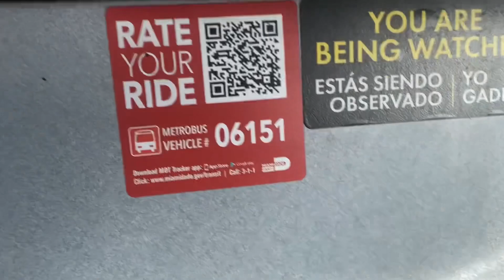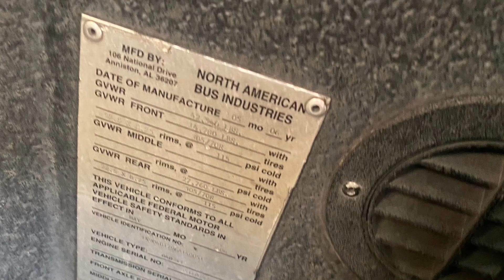Bus Ride Onboard Miami-Dade Transit 2006 Nabi 40lfw Bus 06151 Retired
2006 Nabi 40lfw 040.17 with Cummins Ism and Allison B400r transmission 06151 was retired on May 25th, 2023 and it’s scheduled to be scrapped

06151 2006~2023